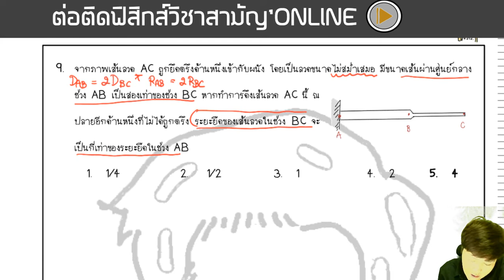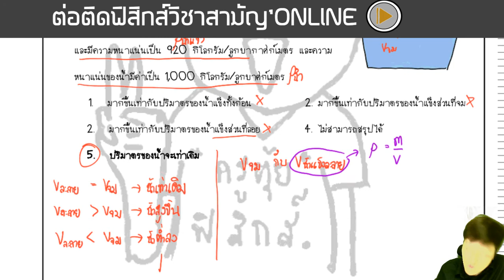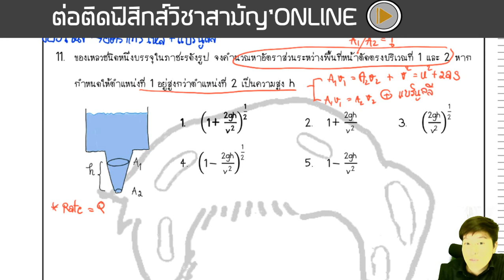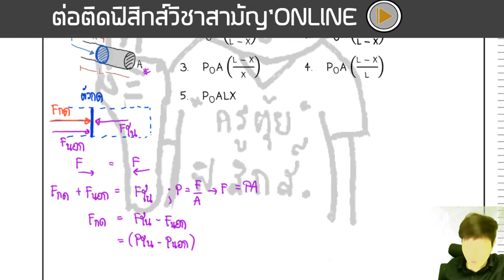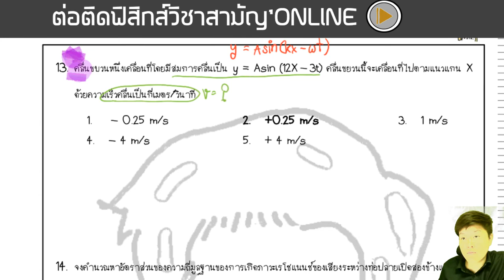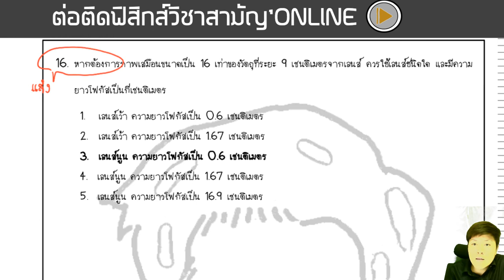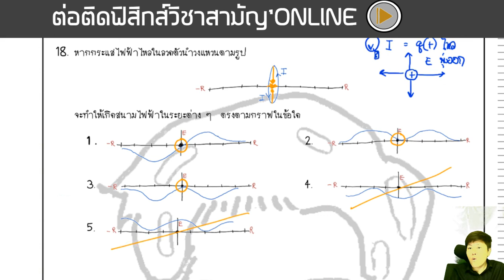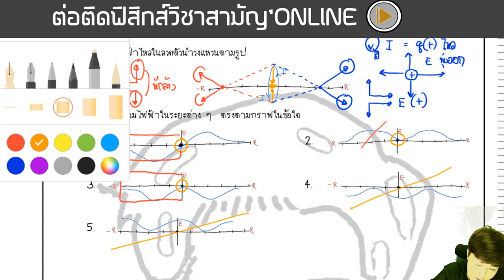[9สามัญ-ฟิสิกส์] ปี 2561 ข้อ 9-18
เห็นหลายคนยังอยากฝึกโจทย์แนวหลักสูตรเก่า
นี่เป็นวีดีโอที่ทำไว้เนิ่นนานแล้ว

ไม่อยากทิ้งไว้ให้เปล่าประโยชน์
เลยนำมาแบ่งปันกันนะ

ขอให้เป็นประโยชน์กับคนที่สนใจนะลูกนะ
ตัวไฟล์ไปติดตามหน้าโซเชียลไว้
เดี๋ยวมาแจกไฟล์แน่นอน !

🧡 สู้ไปด้วยกันนะ